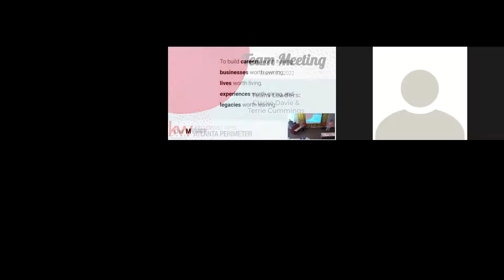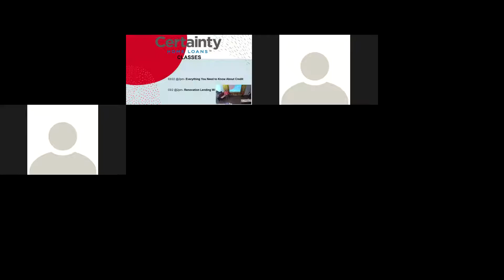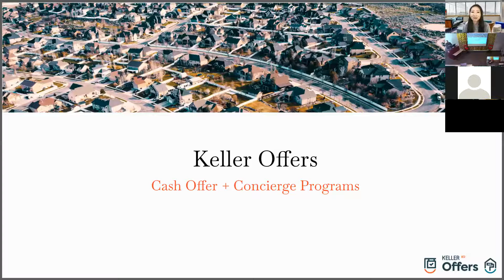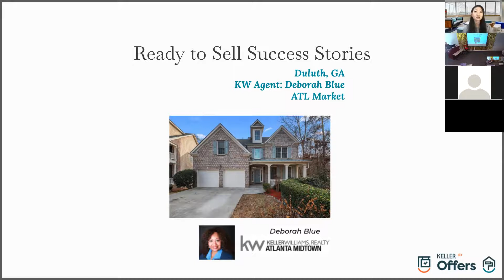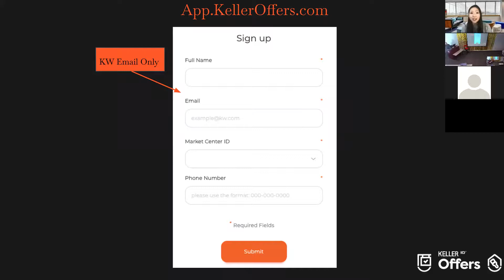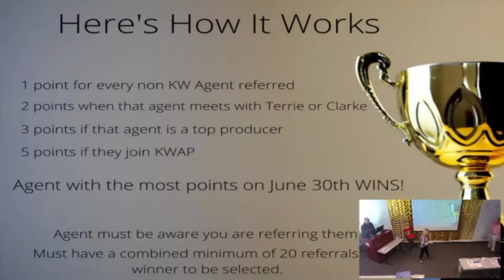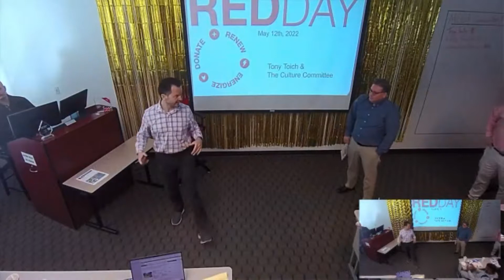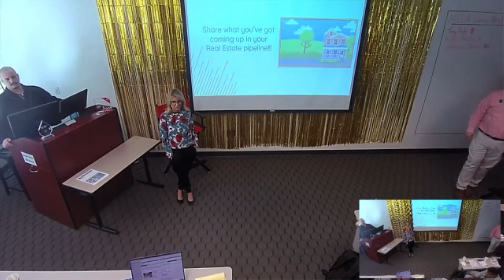Team Meeting 3/22/2022